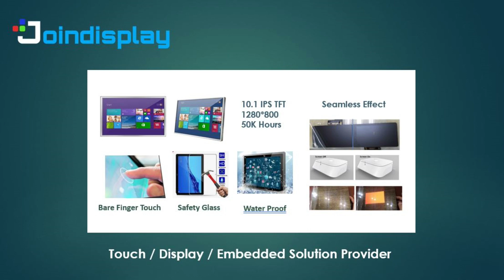JD 7 TFT 800x480 Wide Viewing Angle (with TVA Film)